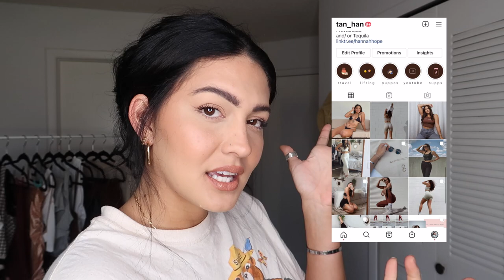ZAFUL TRY ON HAUL 2021: is it worth trying?!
If you are a shopaholic like me, check out these try on hauls:
Hey babes, in todays video we will be doing an up to date zaful try on haul! Is it worth trying? I was skeptical at first too, but you can't beat the prices and I actually find so many things that I like!!!

Sizing:
5ft 9in
165-170 lbs
medium in bottoms
medium in tops
!CODES: